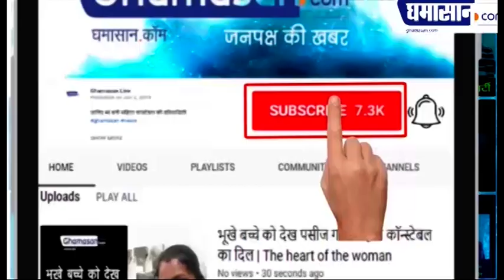Social Media पर Viral हुआ Sushant का Last Video